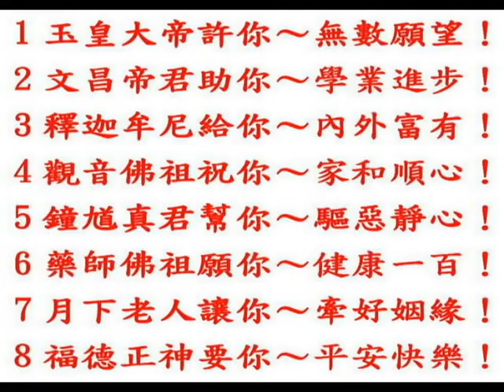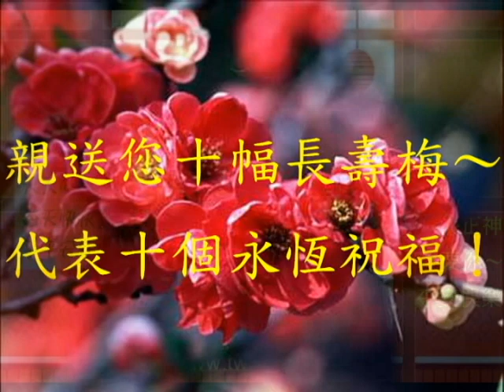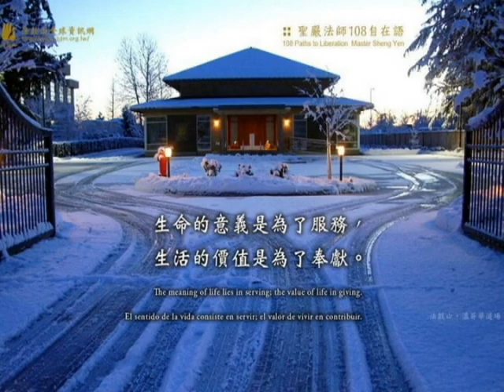2020 Happy Chinese New Year 祝福大家~新年快樂~恭禧發財~萬事如意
♦步驟2：下載App後上傳名片

★→省下您原本～必定花的錢～… .★→賺到您原本～賺不到的錢～

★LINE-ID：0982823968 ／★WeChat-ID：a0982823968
祝福大家~新年快樂~恭禧發財~萬事如意~心想事成！
新年祝福歌 Happy Chinese New Year
唱：許俊華/李佳寧
詞：妙音  曲/編曲：許俊華
新春佳節來臨，一片喜洋洋。
暖風陣陣洋溢，到處吉祥氣息。
國富強民安康，種族又和諧。
佛菩薩加持力，溫馨滿人間。
恭喜恭喜，賀新年呀好景長在，
恭喜恭喜，賀新年呀好運年年。

父母身體安康，長輩都如意。
兄弟姐妹和氣，家和萬事興。
富貴花朵盛開，五福降臨門，
佛菩薩加持力，一家慶團圓。
恭喜恭喜，賀新年呀福星高照，

事事順心如意，左右逢善源。
善知識齊來到，道業更增長。
不忘一門深入，學佛要勤力，
佛菩薩加持力，心地更清淨。
恭喜恭喜，恭喜你呀彩蓮盛開，
恭喜恭喜，恭喜你呀好運年年。

恭喜恭喜，恭喜你呀鴻運當頭，
恭喜恭喜，恭喜你呀萬事如意。
台灣錫聰國際洋行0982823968張錫聰~祝福大家~